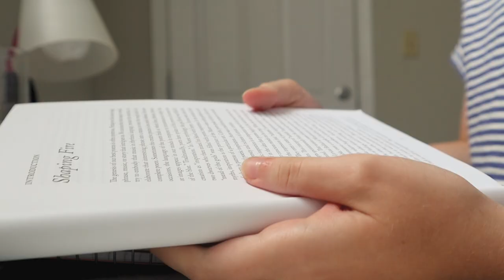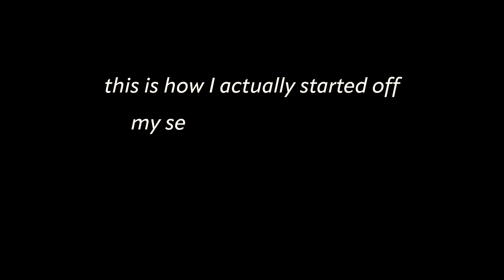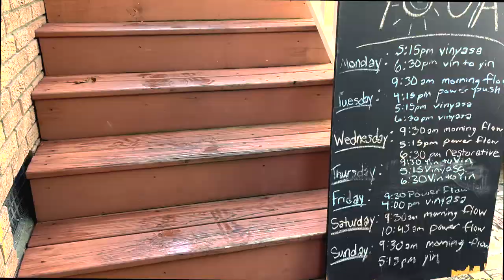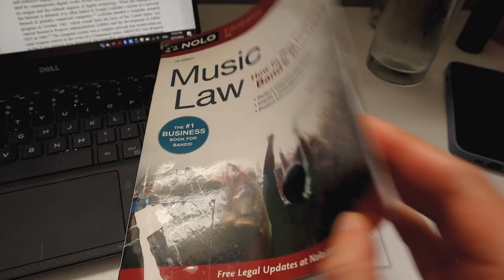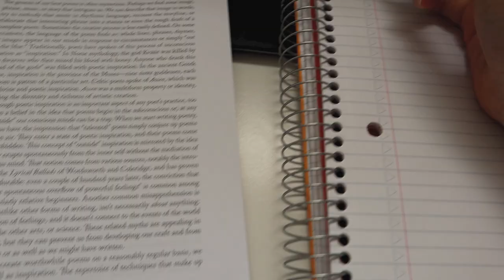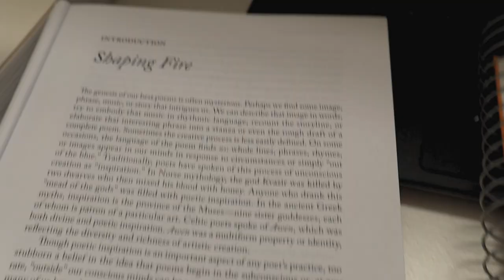first day at the college of charleston after two years away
In this video I am showing my first day of classes back at the College of Charleston after two years away. When the pandemic hit I took a gap year and then a study abroad year. Now I am back to the life I left behind two and a half years ago.

I talk about going to yoga and breakfast with a good friend, taking the free bus from campus, the weekly Charleston farmers market and more.
I also discuss how taking a gap year and studying abroad has prepared me for another year of school.

Age: 21
Year in School: Rising Junior at The College of Charleston
Major: Arts Management & Creative Writing
Where I'm From: Washington, D.C.

katie blake,first day at the college of charleston after two years away,day in my life college of charleston,college of charleston,day in my life as a senior at cofc,day in my life at cofc,tackling school after a gap year,college of charleston move in day,college of charleston vlog,college of charleston day in my life,college of charleston south carolina,college of charleston dorms